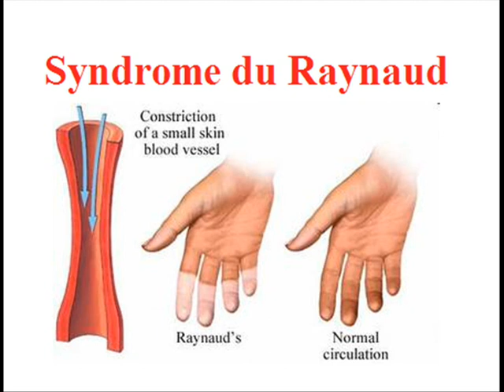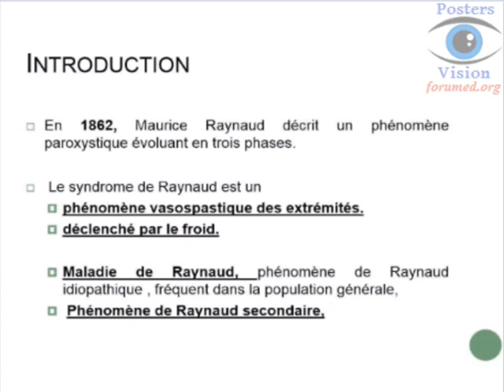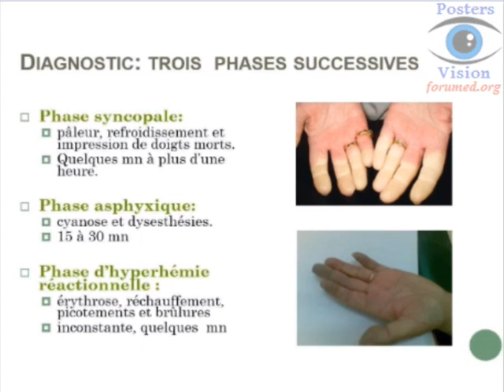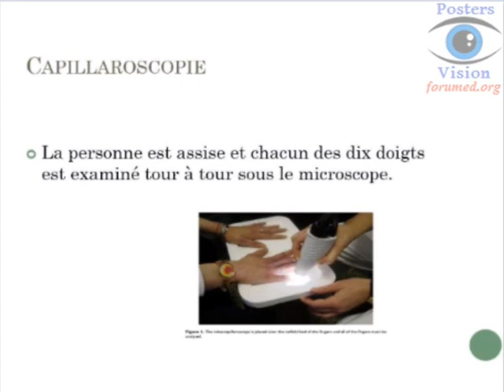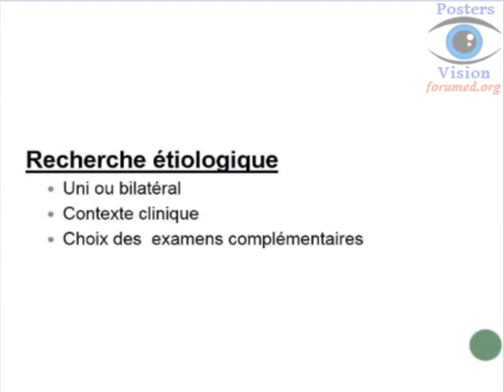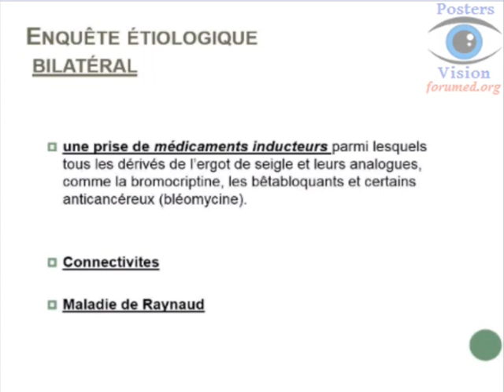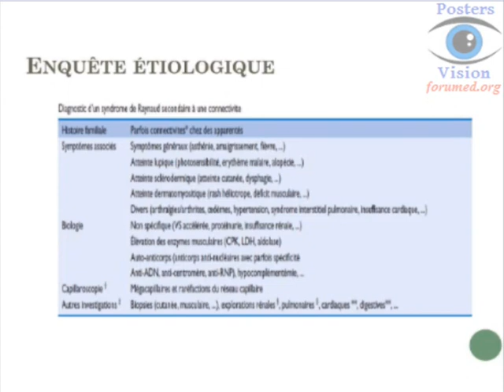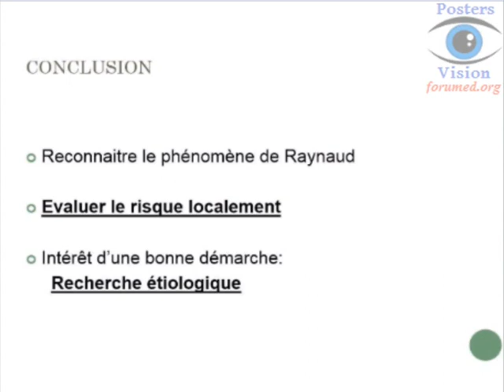Syndrome de Raynaud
Definition du Syndrome de Raynaud et physiopathologie
Différence entre phénomène de Raynaud  et maladie de Raynaud Diagnostic étiologiques.
Le Traitement du phénomène de Raynaud. comment soulager le syndrome de raynaud par un traitement naturel remede huile essentielle naturopathie, ,
Autres syndromes: syndrome de diogène, syndrome de stockholm, syndrome de l'imposteur, syndrome de peter pan, syndrome gille de la tourette, syndrome rotulien, syndrome asperger, syndrome angelman, syndrome alveolaire,